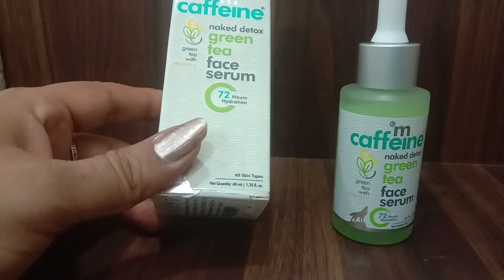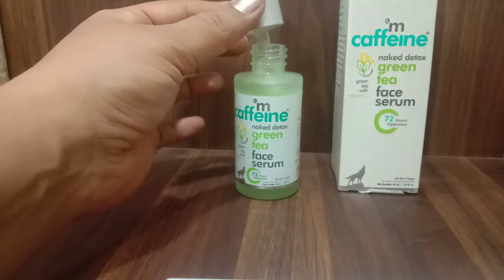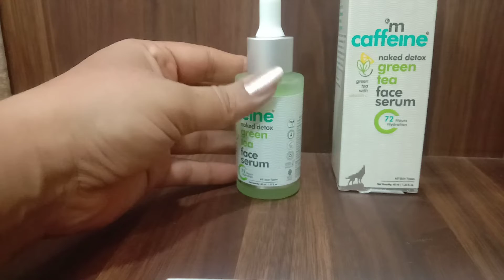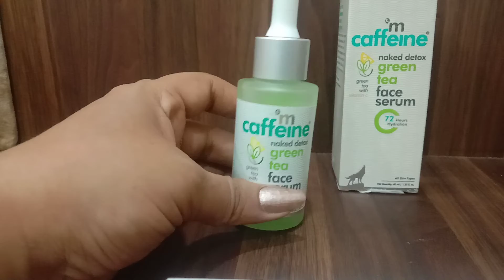m caffeine green tea face serum review || MCaffein ग्रीन टी फेस सीरम डा‌र्क‌ स्पाट्स को कम करता है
Is mCaffeine green tea good for skin?